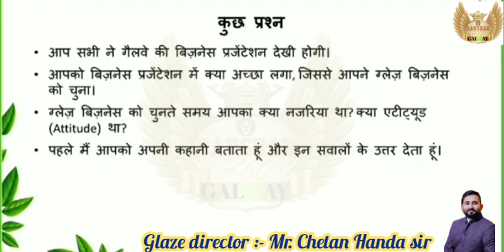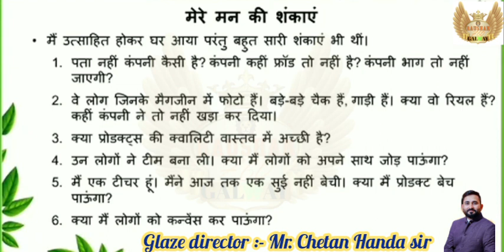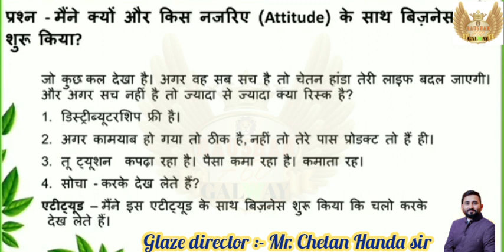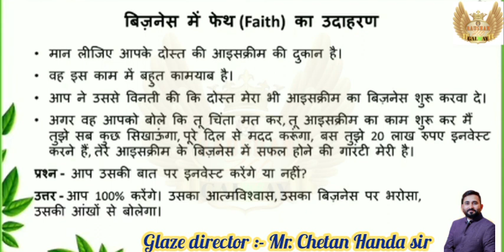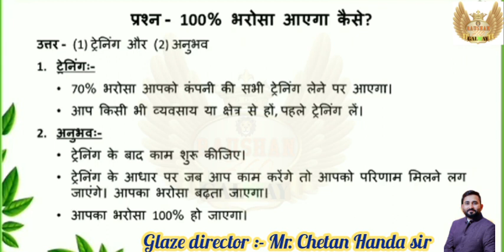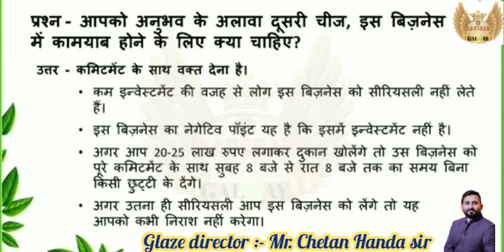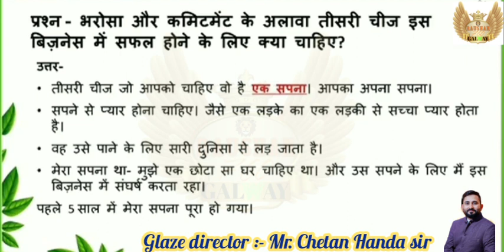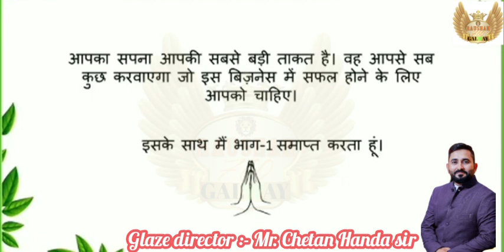{M.M.T.}मिलेनियर मास्टर ट्रेनिंग(part-1)--if you want to 100% sucess in mlm#glazetraningclass#galway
if you want to success in network marketing please listen carefully this training class...
 This is the one of the most beautiful training by Chetan Handa sir...

millennium master training part 1 glaze founder director Mr Chetan Handa sir.

 millenniur master powerful training part 1...

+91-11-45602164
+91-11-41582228